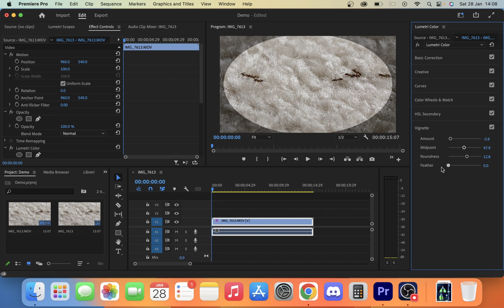Adding A Darker Tone In Premiere Pro By Using A Vignette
In this video, we will show you how you can create a darker/moody tone by using a vignette in Premiere Pro. This is a simple yet effective tip.